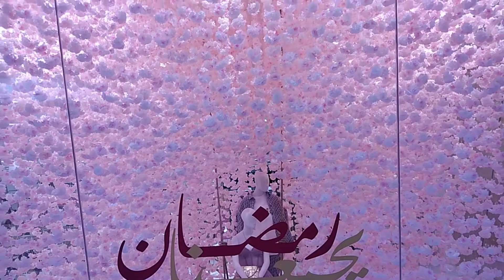Spring Floral Display at Tryano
Spring Floral Display